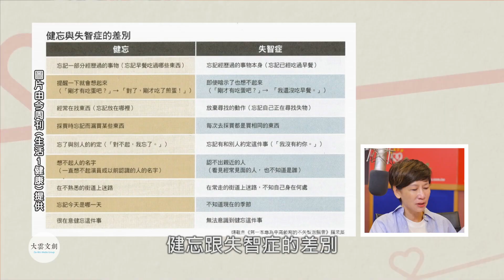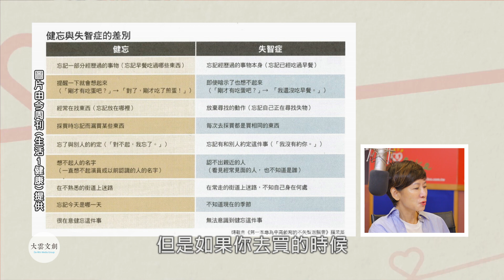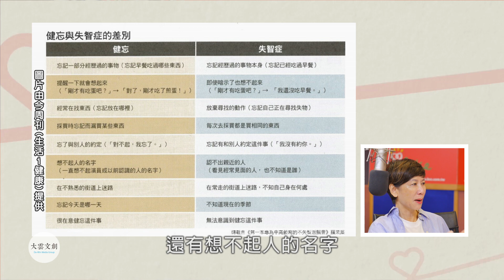【幸福相談所EP116-2】趙雅麗